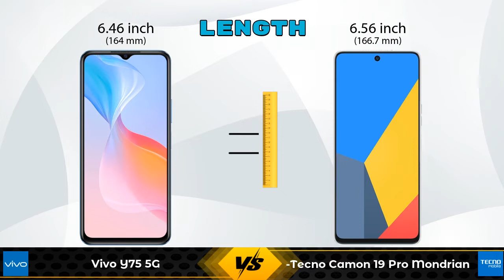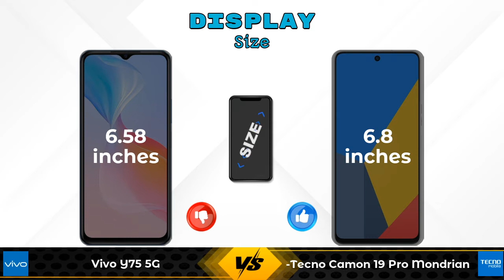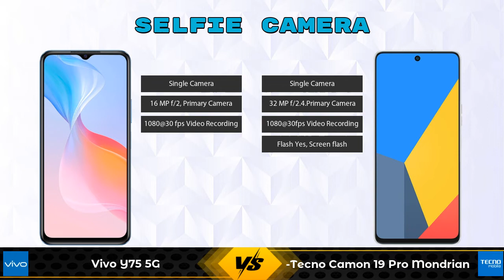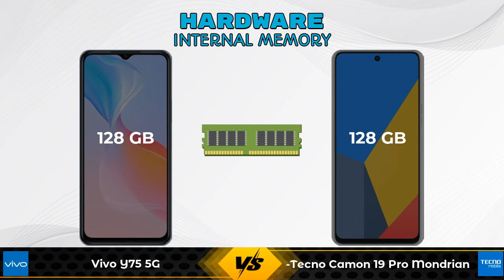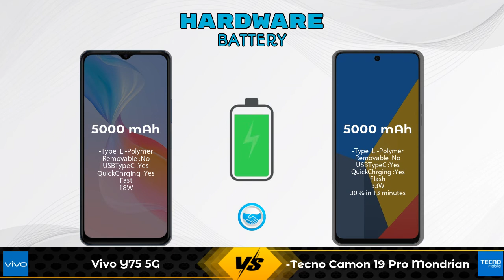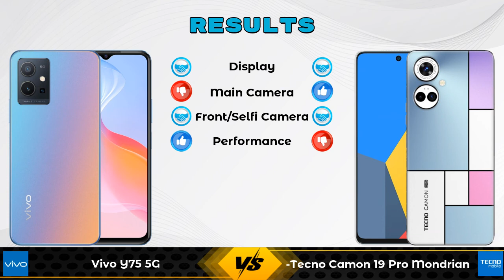Vivo Y75 5G Vs Tecno Camon 19 Pro Mondrian - Full Comparison [Full Specifications]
In this Video we are Comparing Vivo Y75 5G Vs Tecno Camon 19 Pro Mondrian with [Full Specifications].

Variant Details:
8 GB / 128 GB - 21990

Variant Details:
8 GB / 128 GB - 17999

Vivo Y75 5G Vs Tecno Camon 19 Pro Mondrian full specifications
Tecno Camon 19 Pro Mondrian Vs Vivo Y75 5G full specifications
Vivo Y75 5G Vs Tecno Camon 19 Pro Mondrian comparison
Tecno Camon 19 Pro Mondrian Vs Vivo Y75 5G comparison